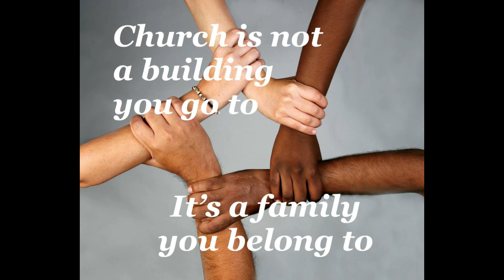TMC PUCHONG - 4.8.2021 - DAY 3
MW : RELATIONSHIP WITH THE CHURCH